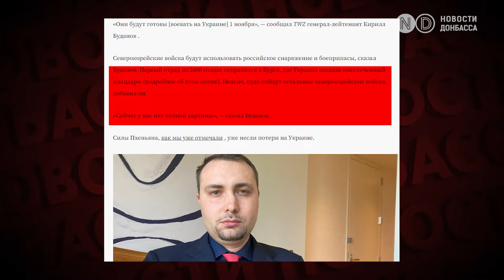Военные КНДР готовятся воевать с ВСУ. Россия продвигается под Курахово. В Луганске взорван оккупант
Армия РФ захватила часть Максимильяновки и продвигаются возле Селидово и Курахово

В центре оккупированного Луганска взорвался автомобиль. В нем находился начальник штаба по службе войск и безопасности военной службы ЦПО РФ

Солдаты КНДР обучаются в России. В сети появилось видео.

2. Добраться до места сбора в вашем населенном пункте, откуда будет бесплатный подвоз к эвакуационному поезду.

Для записи на эвакуацию тяжелобольных и людей с инвалидностью действуют номера: 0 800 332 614, , ,

Если вы, наш зритель, находитесь на оккупированной территории или в России, где заблокированы для чтения независимые СМИ, в число которых входят и “Новости Донбасса”, то вот вам один из способов как обойти блокировку. Загрузите и установите браузер Ceno, чтобы иметь доступ к правдивым и независимым информационным ресурсам.

Делитесь видео и не забывайте что у нас есть Телеграм-канал "Новости Донбасса" где оперативно рассказываем о ходе войны России против Украины.